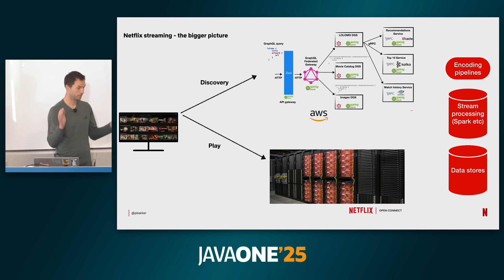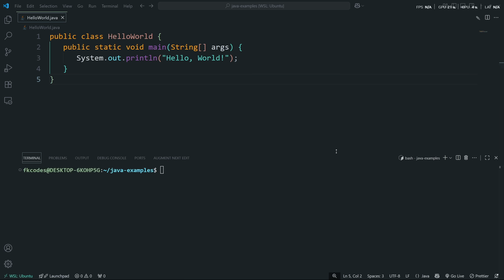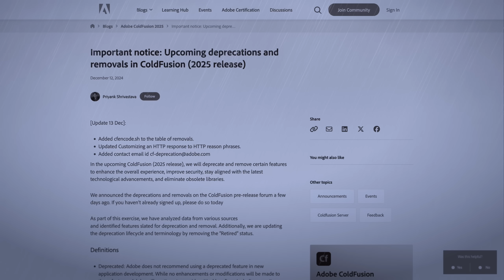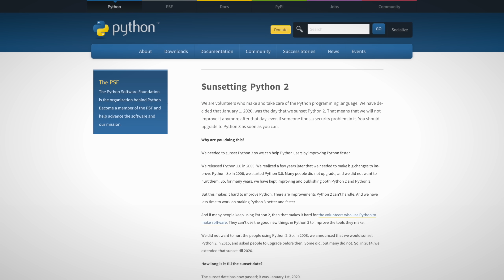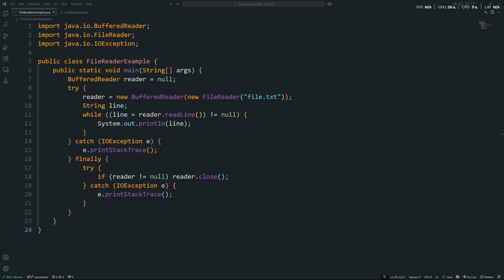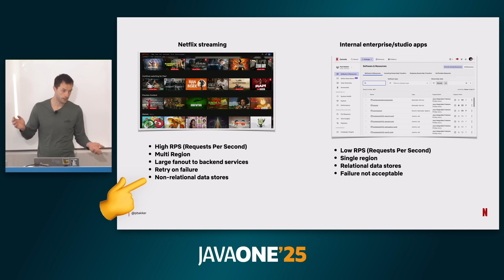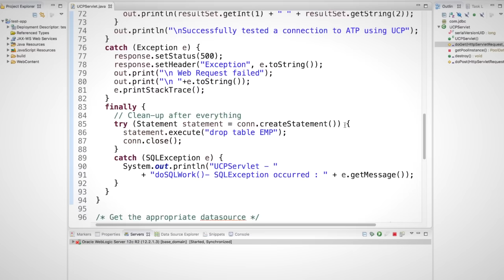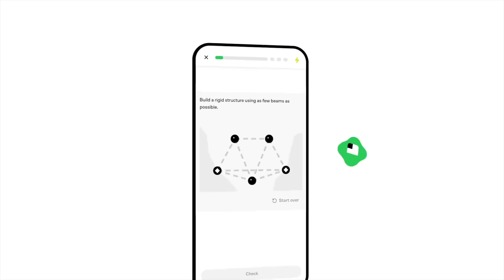Java is 30 Years Old // Here’s Why It’s Still Winning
Java just turned 30. For a language everyone loves to roast as “verbose” and “corporate,” it somehow powers banks, Netflix, and an entire generation of Minecraft coders. In this video, I walk through why Java survived when so many “better” platforms didn’t - from the JVM’s “write once, run anywhere” promise to enterprise reliability, Spring’s rise, modern performance (JIT/GraalVM), and the broader JVM ecosystem. Happy 30th, Java. You’re boring… and that’s exactly why you win.

0:00 Java turns 30, still everywhere
0:55 The Hate
1:45 The Graveyard
3:26 Write once, run anywhere
5:12 The Evolution
6:40 Java isn’t perfect
7:26 Happy 30th, Java

If you're a developer, sign up to my free newsletter Dev Notes

Don't know why you'd want to follow me on other socials. I don't even post. But here you go.